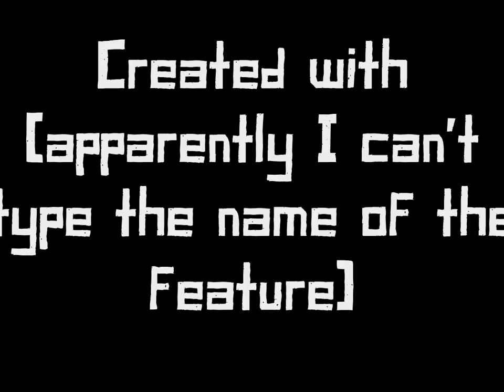Animal War 1 Part 1 | MsCookiecola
The first video in my Animal War 1 series!
Don't spill your milk while watching!
~MsCookiecola